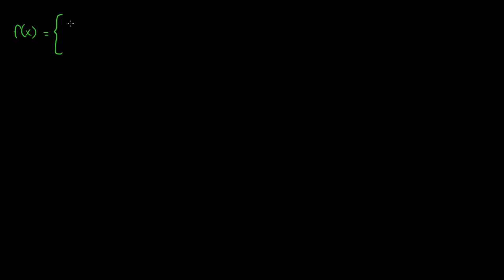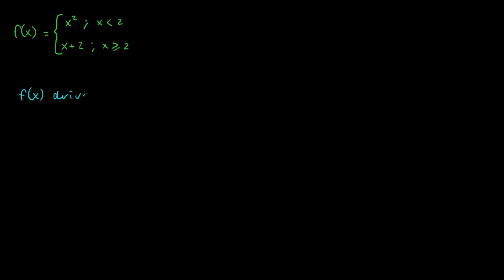7.8 - Funksjoner med delt funksjonsuttrykk 1 - Deriverbarhet (R1)